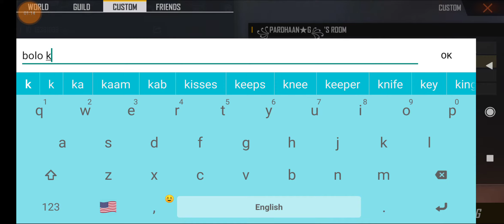Custom 3 vs 2 clash squad😎😎😎